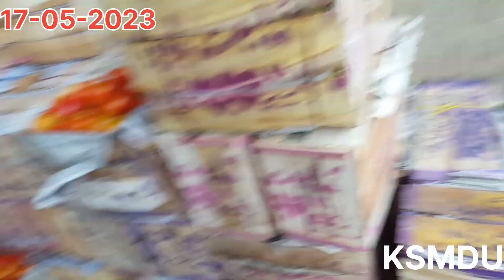سبزی منڈی کراچی ۔۔۔ 17-05-2023 ایرانی کھیرے کی زبردست انٹری فارم کا کھیرا حیران ۔۔